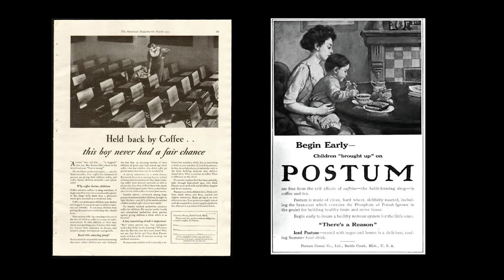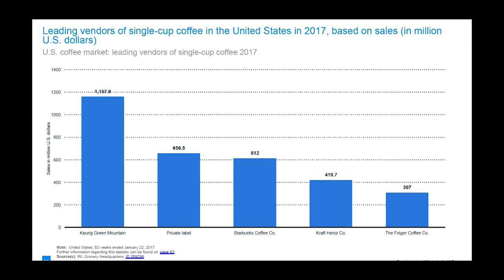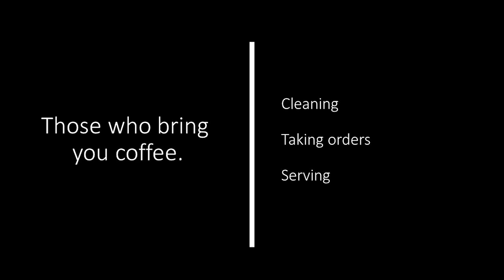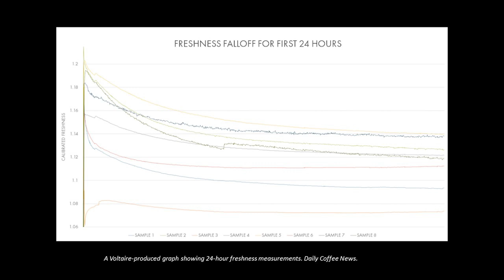Coffee: Connected Experiences | Charlotte Hayden | TEDxClarksonU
Originally of Schenectady, New York, Charlotte Hayden is the Founder of Better Brew Flavors, a craft simple syrup company focused on bringing your favorite cafe flavors to your home. Charlotte graduated from Clarkson in 2016 with a degree in Innovation and Entrepreneurship. After graduation, she moved to Austin, TX to become involved in its lively technology and consumer packaged goods industries. After spending years working with local and national coffee brands, and traveling the world exploring the unique coffee culture, Charlotte took her passion for coffee and is now disrupting the simple syrup industry. This talk was given at a TEDx event using the TED conference format but independently organized by a local community. Originally of Schenectady, New York, Charlotte Hayden is the Founder of Better Brew Flavors, a craft simple syrup company focused on bringing your favorite cafe flavors to your home. Charlotte graduated from Clarkson in 2016 with a degree in Innovation and Entrepreneurship.  After graduation, she moved to Austin, TX to become involved in it’s lively technology and consumer packaged goods industries. After spending years working with local and national coffee brands, and traveling the world exploring the unique coffee culture, Charlotte took her passion for coffee and is now disrupting the simple syrup industry. This talk was given at a TEDx event using the TED conference format but independently organized by a local community.